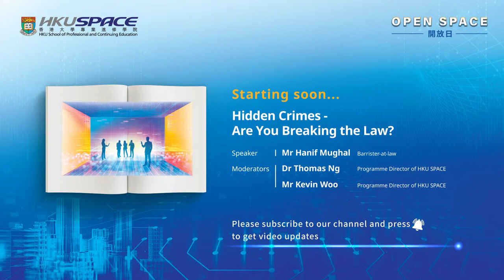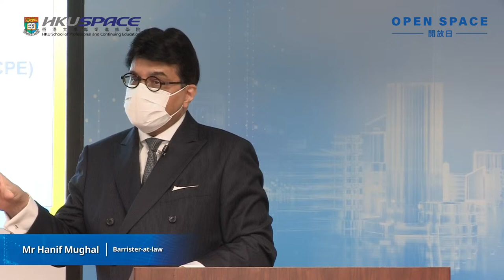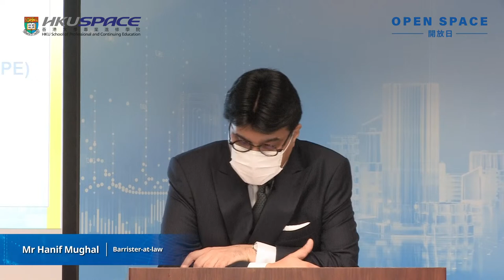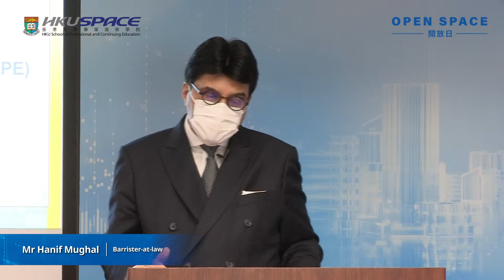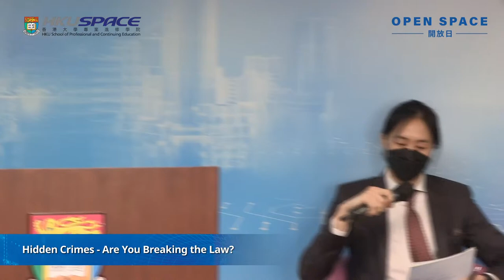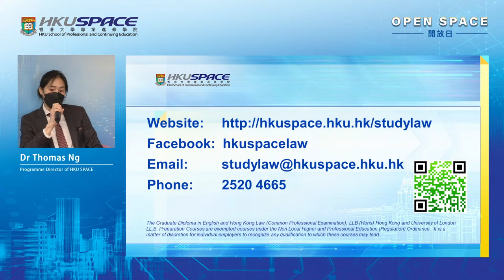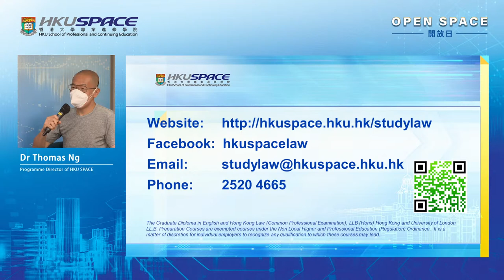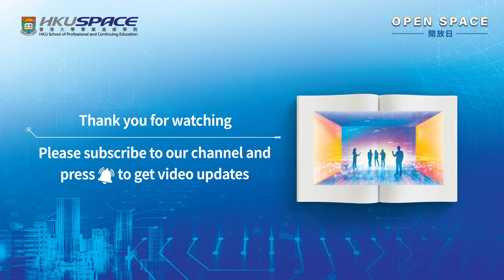OPEN SPACE 2022 - Hidden Crimes - Are You Breaking the Law?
Our Criminal Law lecturer on HKU SPACE’s popular Certificate in Legal Studies and Graduate Diploma in English and Hong Kong Law (CPE) programmes explains how criminal law can affect your daily life in this taster session. Whether you’re looking to learn about the law, switch to a legal career or enhance your professional profile, HKU SPACE’s portfolio of popular law programmes offers multiple pathways to the PCLL and successful careers in Hong Kong and around the world.